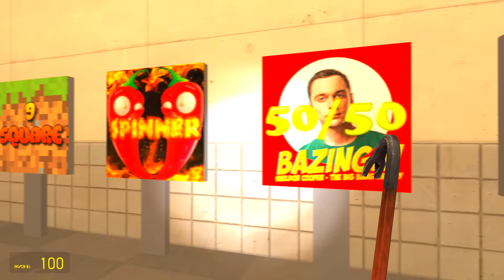ТИМОХА ПРОТИВ ДЕДА! 5 НОЧЕЙ С ТИМОХОЙ В Garry`s Mod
Играем в Garry`s Mod (Гаррис Мод) - Тимоха хочет показать нам вкусный пирожок и охотится на нас в страшном месте! Сможем ли мы пережить 5 ночей с тимохой в доме ?